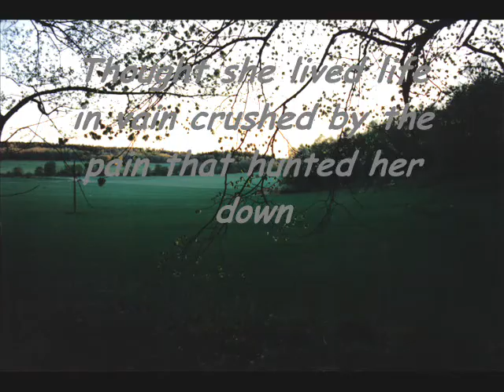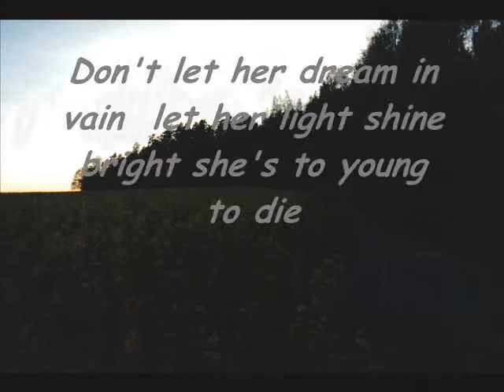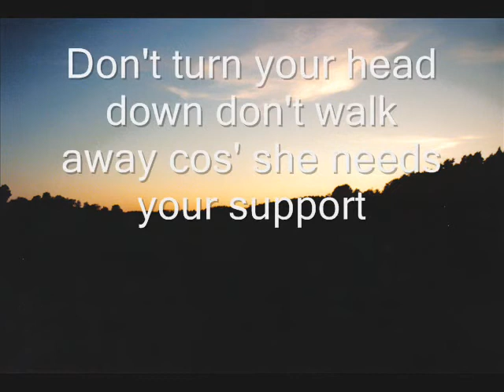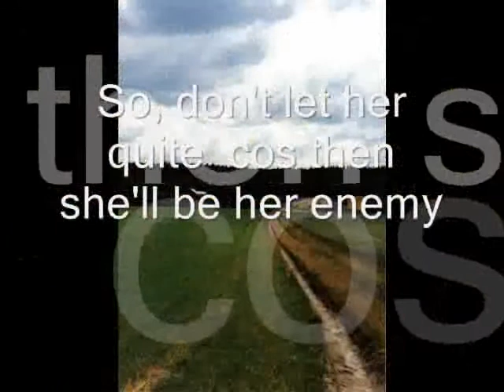Don't Quit (Music)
Don't Quite

She's sitting here alone with tears in her eyes and a smashed up life
Thought she lived life in vain crushed by the pain that hunted her down
No one lends her a hand and when she needs to be held they're light years away
So, now she sitting here alone with her only companion a loaded gun

Bridge
So, even thou she don't know why she's here and how to escape from the pain
I know that she can fined the path
That will lead her and take her
Back to a life without the pain

Don't let her dream in vain  let her light shine bright she's to young to die
Let her aim for the stars let her dreams be alive she have just one life

Bridge
Ref
So, don't let her quite  cos then she'll be her enemy (In pain)
Help her stand up tall and don't let her quite
So, don't let her quite  cos then she'll be her enemy (Her worst enemy)
Help her stand up tall and don't let her
Quite the fight that we call life

So, give here a chance and lend her a hand lift her up from the ground
Don't turn your head down don't walk away cos' she needs your support

Bridge
Ref

Have a skilful time.